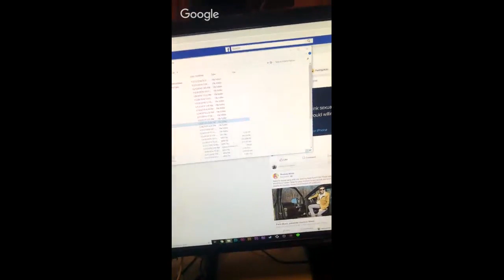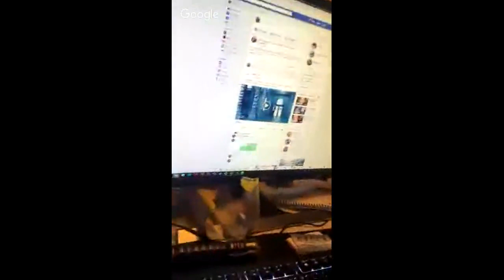Max Hicks of Max's Morphs- From the Ground Up Podcast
Max Hicks is a reptile keeper, breeder, YouTuber, Rattlesnake relocator and much more! We talk all of the above, plus going vegan and his plans for the future.